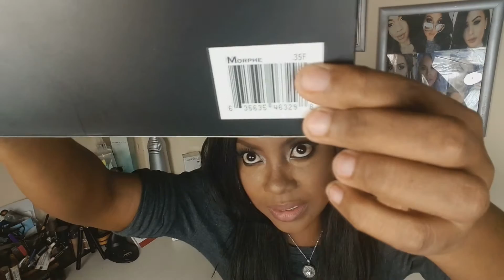MINI HAUL| RESEÑA- MAKEUP MORHE35F